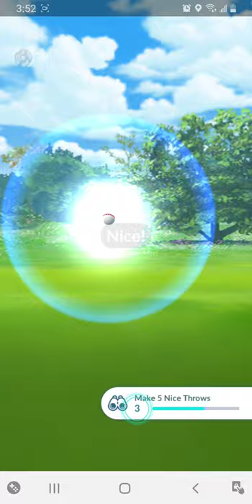Pokémon GO - Mega Blastoise Raid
Pokémon GO Walkthrough - Mega Blastoise Raid.